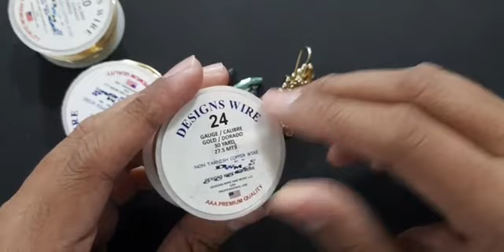Aretes en alambrimo (este video fue grabado en vivo el 18/10/2021) by Frank Robledo